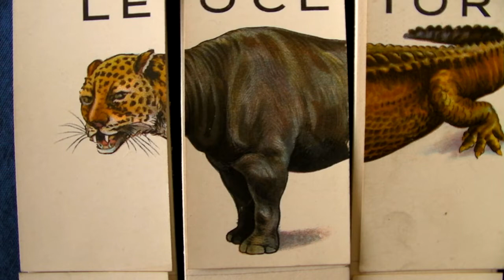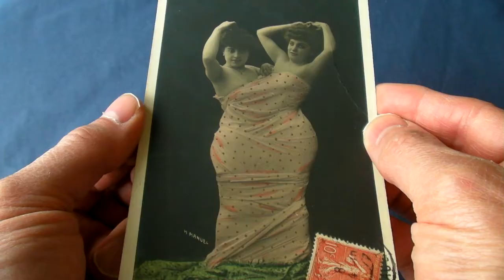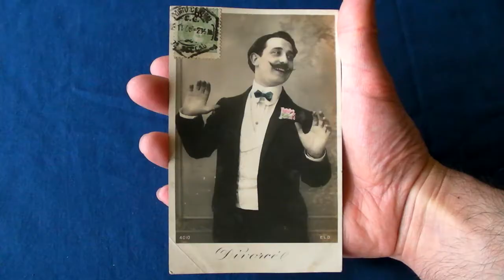Alice in Wonderland Syndrome Vintage Postcards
A mysterious card seems to bring to mind the subject of Alice in Wonderland syndrome, worm's eye view perspective and whether you can have conjoined twins of opposite genders. It's amazing how thought provoking vintage fantasy postcards can be.